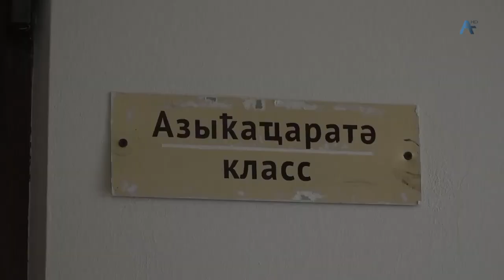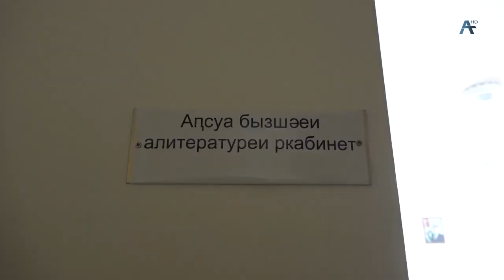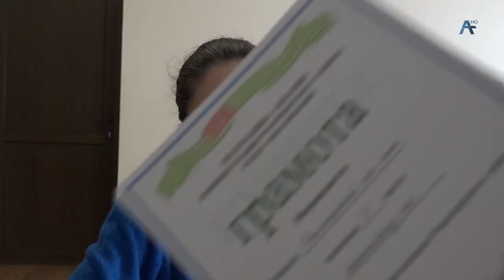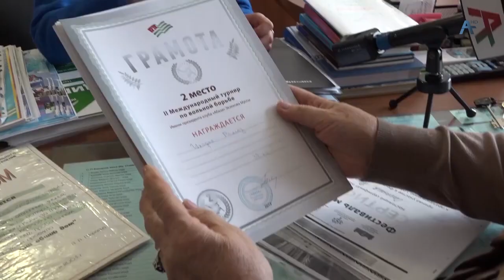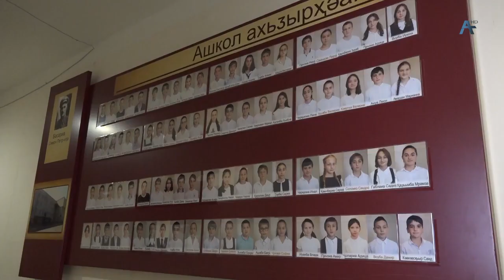Школа интернат Очамчире